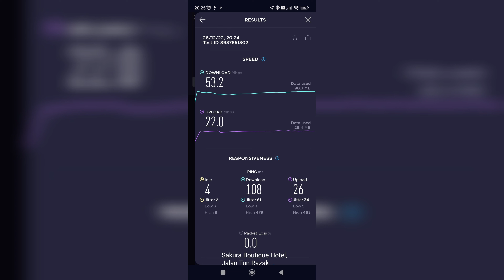[4K] SAKURA BOUTIQUE HOTEL,PUDU WIFI INTERNET SPEED, MALAYSIA 02022023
[4K] SAKURA BOUTIQUE HOTEL,PUDU WIFI  INTERNET SPEED, MALAYSIA

Dior .
YouTube.com/dorentertainment
Youtube.com/maisondornetwork
Instagram.com/MaisonDorNetwork